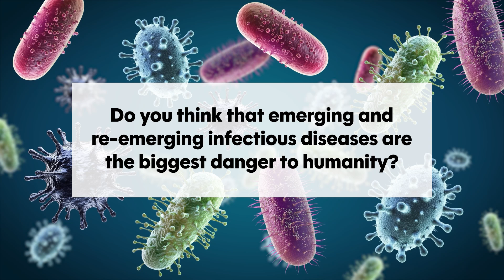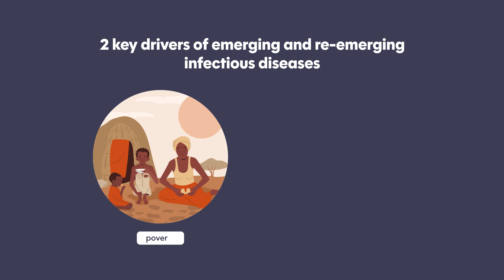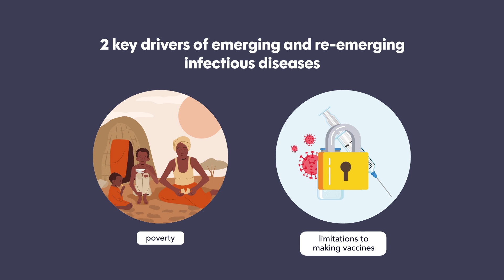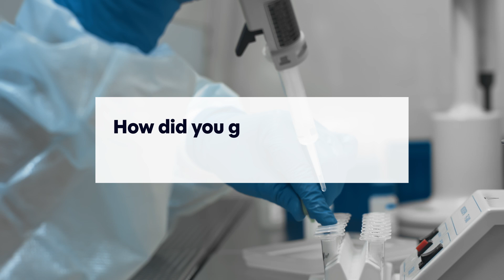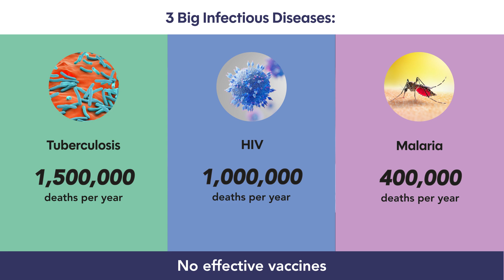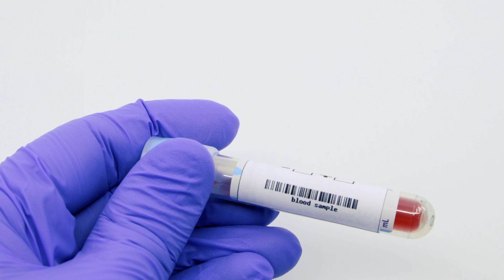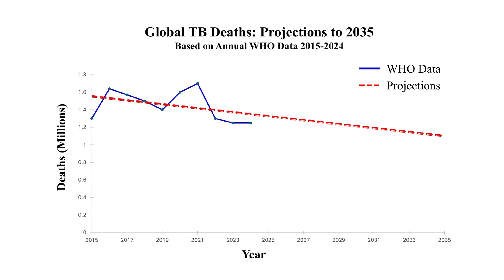A Ticking Time Bomb: Deadly Infections Can Wipe Out Our Civilization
Interview with Professor Imran Khan, of UC Davis Health